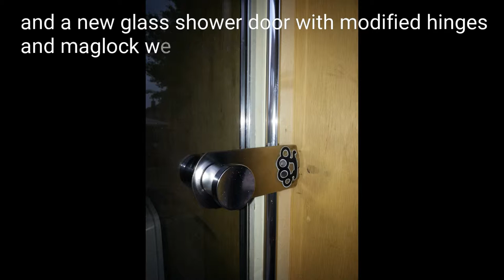Tattoo van conversion